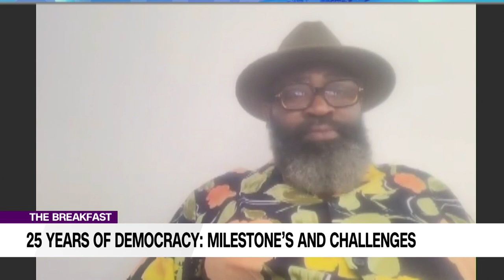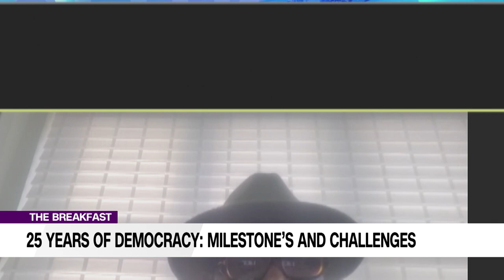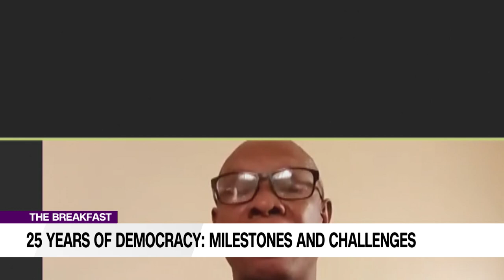25 Years Of Democracy: Milestone's And Challenges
Welcome To The Breakfast Democracy Day Episode
Comrade Mark Adebayo (National Spokesperson CUPP), Professor Chris Mustapha Nwaokobia Jnr (Convener Country First Movement) And Dr Omoshola Deji (Political Scientist) Joined Us To Discuss